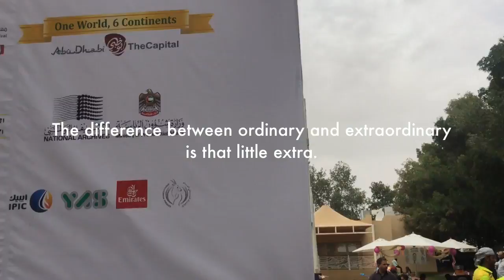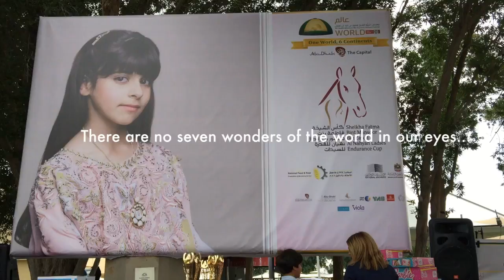Sheikah Fatima Festival - by Kids Day Events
Because we are fond of children...